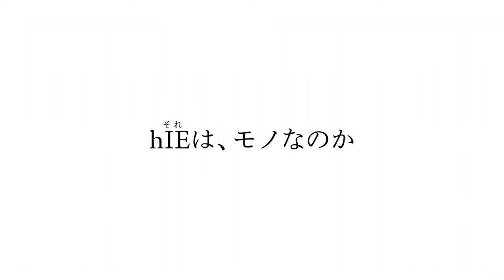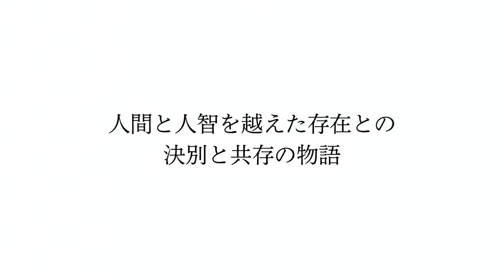BEATLESS - Trailer [HD]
Synopsis
With great advancements in technology, mankind has created hIEs, human-like robots that act as public and personal servants for society. Unlike many others, the kind-hearted high school student Arato Endou treats hIEs as equals, but his financial situation keeps him from ever owning one.

However, his normal life is shattered when an ordinary run to the local grocery store goes horribly awry. Viciously assaulted by a hacked hIE, Arato is on the verge of death; but luckily, he is saved by an abnormal hIE carrying a weaponized coffin. Her name is Lacia, one of five highly advanced hIEs that recently escaped the clutches of the mysterious MemeFrame Corporation.

Faced with a hacked car threatening to run them over, Lacia offers Arato a deal: in exchange for saving his life, he must register as her new owner, thus taking full responsibility for her actions. With little choice, he decides to trust this artificial girl and allows her to live in his home. Though Lacia begins to adapt to her new, peaceful lifestyle, she warns the entranced Arato of one thing—she does not have a soul.